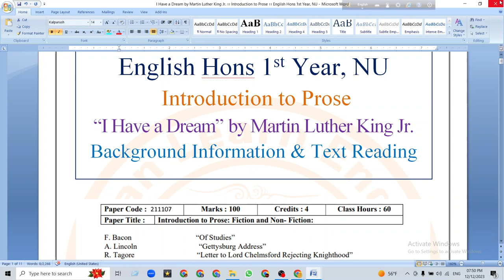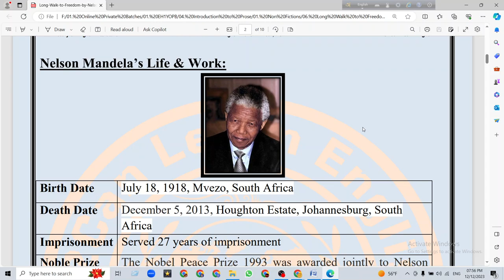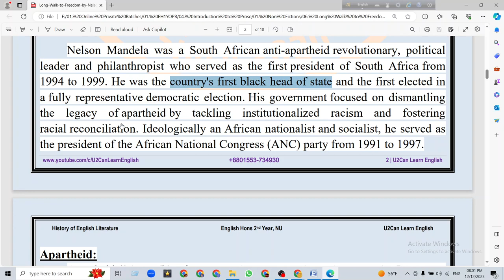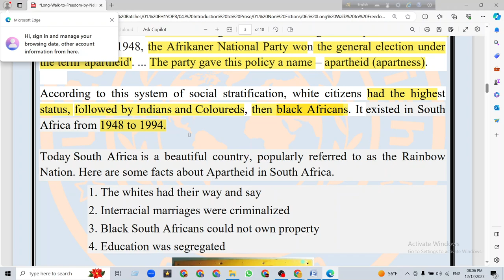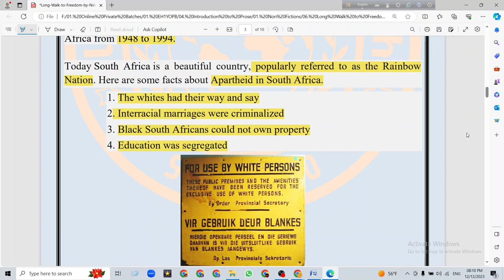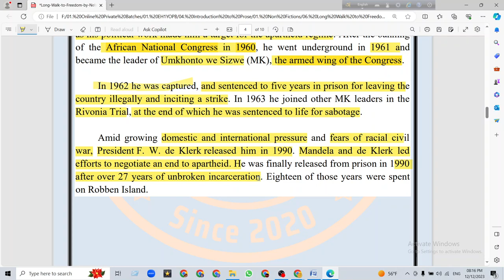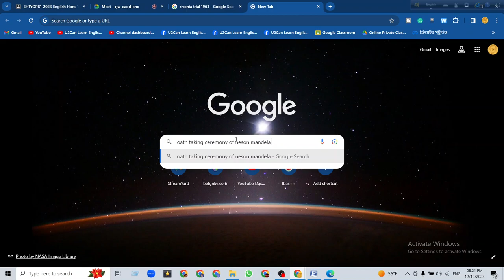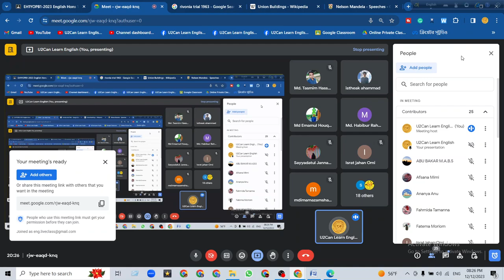Live Class - 66 ।। Long Walk to Freedom - Background Information ।। Introduction to Prose